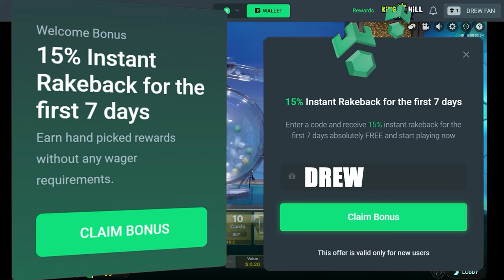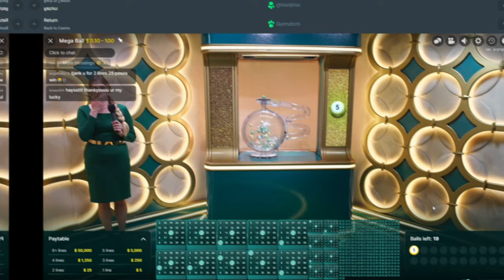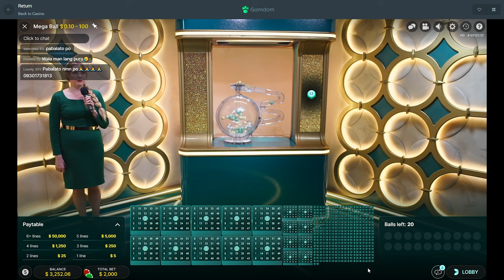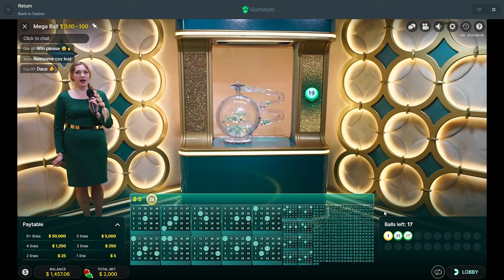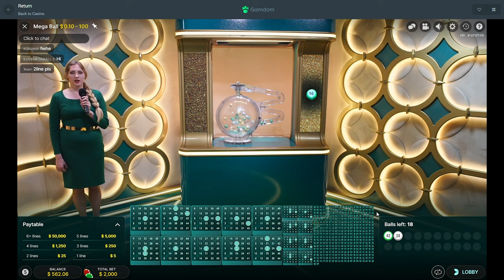I Hit MASSIVE on MEGABALL then DOUBLED my Bet!